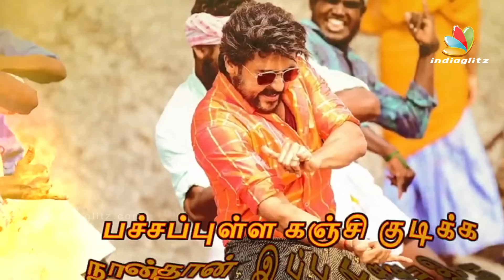Siriki Single - Surya Kaappaan Song | Suriya, Sayyeshaa | Harris Jayaraj | K.V. Anand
The celebrations begin now ! Dance your heart out to this folk-number! Presenting the grandiose Siriki from the immensely versatile Suriya starrer Kaappaan! The inimitable HarrisJayaraj strikes yet again in this KVAnand project produced by Lyca Productions. Co-starring Mohanlal, Arya, Boman Irani and Sayyessha this action-thriller hits screens in August 2019!